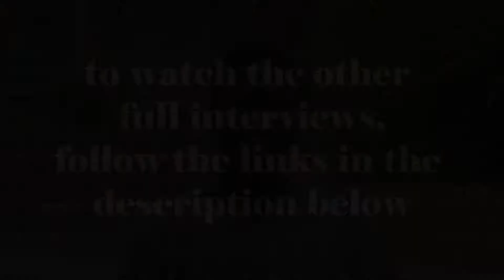Ndumo Part 2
On Saturday morning we attended a work shop at Mandla Mthethwa School of Excellence organised by WESSA (Wildlife and Environment Society of South Africa) and Ndumo Community Project. Student eco-warriors and teachers from various schools in the community were there to connect and learn about the latest in sustainable environmental practice.

After the extremely fun and enlightening program we were able to sit down with some of these students and teachers to talk about life in Ndumo and what e'Pap means to them.

Featured in this clip is Prince, with a moving testimony.